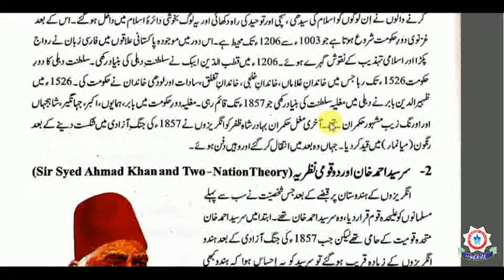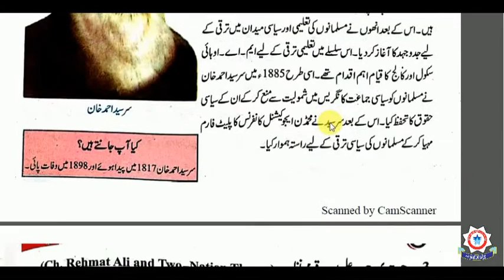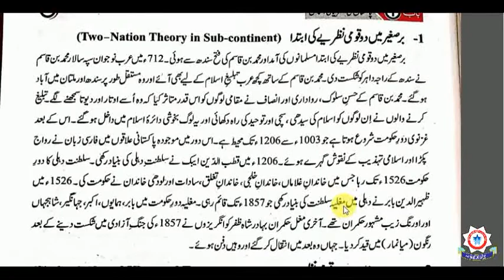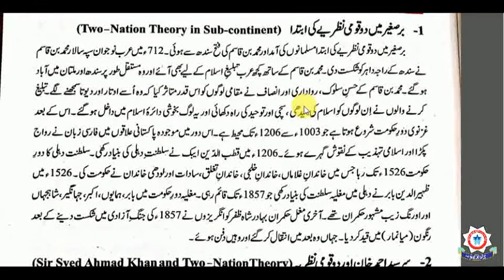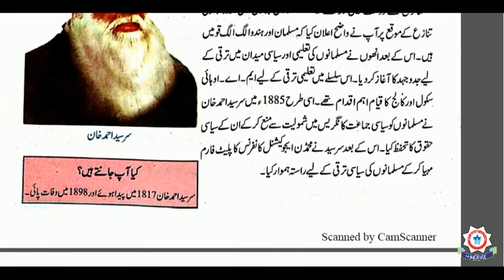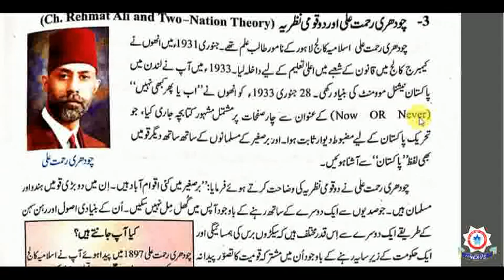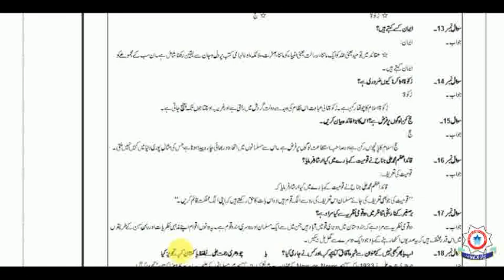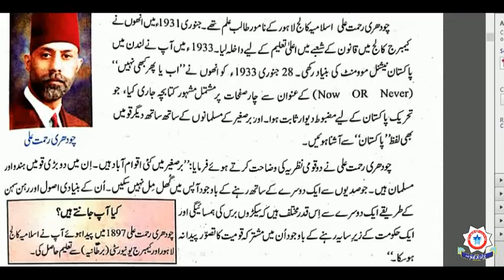Pak Studies Lect 43 - برصغیر کے مسلمانوں کی مذہبی ثقافتی سماجی ومعاشرتی محرومی (Miss Sana)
Topic : برصغیر کے مسلمانوں کی مذہبی ثقافتی سماجی ومعاشرتی محرومی

Lecture by: Mis Sana